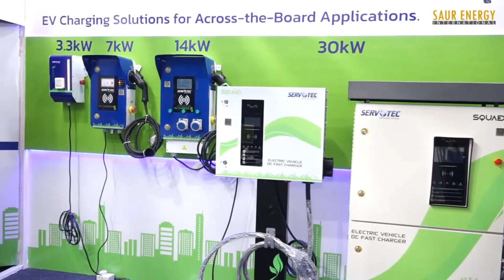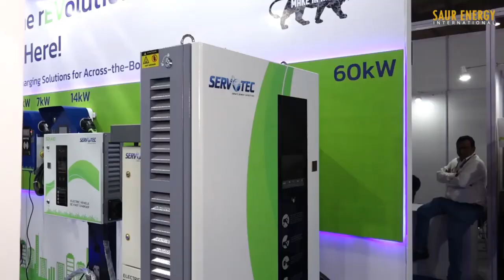Servotech Showcases Solar and EV Charging Solutions | InterSolar 2022 Smarter E Exhibition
In this the latest video featuring Servotech Founder and MD, Mr. Raman Bhatia, who talks about Servotech's high-value AC and DC EV chargers, their technicalities, applications, and the impact they can help bring into the lives of the users leveraging them to charge their electric vehicles. We offer an extensive range of best AC and DC EV chargers which are compatible with all leading electric vehicles and can be used for commercial and domestic purposes. We offer best, low-cost AC chargers ranging from 3.3kW, 7.2kW, to 14kW, which are the best for EV Charging at home. Servotech is also a trusted brand for best-quality DC Fast chargers offering 30kW, 60kW, and 120kW chargers perfected for commercial use to engineer electric car charging stations.

With a legacy of nearly 18 year, NSE-listed Servotech Power Systems is a market leader in providing tech-enabled Solar, EV Charging, Power and Backup, and Medical-Grade solutions. Having quickly gained a reputation for excellence and perfection, the organization is widely regarded as a reliable solutions provider, effectively establishing itself as a keystone entity. Servotech's entrepreneurial engagements aim to enhance customer experience while substantially expanding, growing investor confidence, and maintaining a sharp focus on quality.